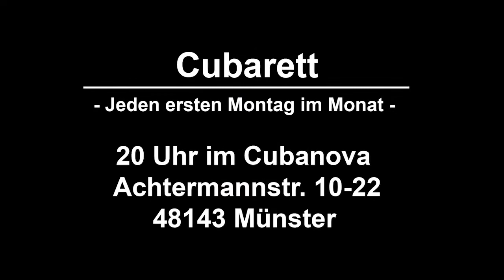Cubarett - E23 - Akascht - Ich hasse Dich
Auszug aus dem Cubarett - Folge 23 vom 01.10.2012
"Akascht - Ich hasse Dich"

Am 1.Oktober 2012, zur mitlerweile 23ten Folge des Cubarett, begrüßte Moderator Christoph Tiemann die Musiker "Akascht"! Das aus München angreiste Rock-Duo mischte den Kabarett-Abend ganz schön auf und riß das Publikum ordentlich mit! Hier präsentieren wir euch einen der Songs, die an diesem Abend von Akascht dargeboten wurden. Frei nach dem Motto "liebe deinen Nächsten" hier also der Song: "ICH HASSE Dich!".